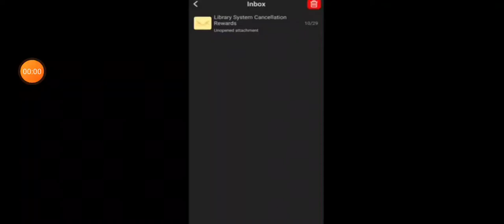New Halloween Event [BlockManGO